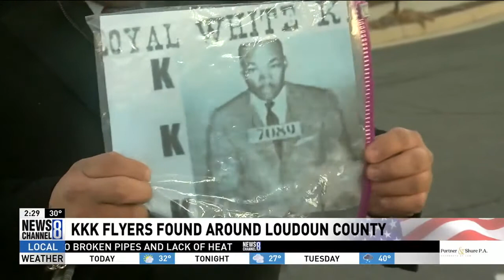CAIR: KKK, Anti-Islam Hate Literature Distributed in Virginia and Maryland (VIDEO)